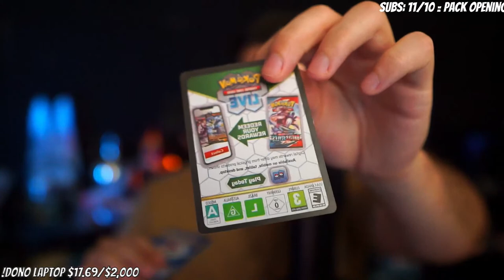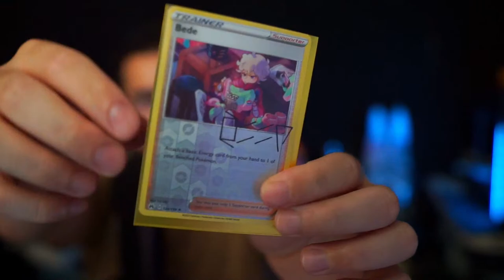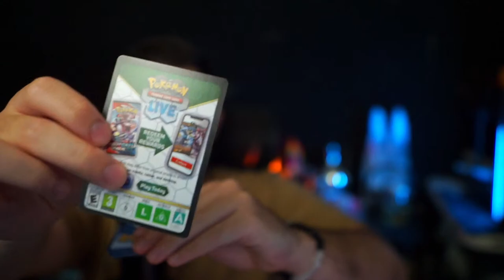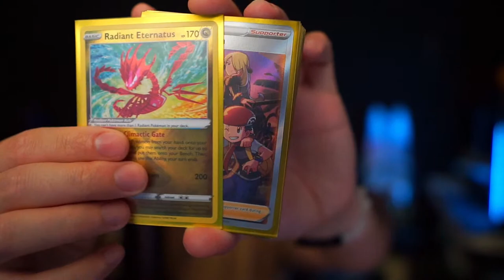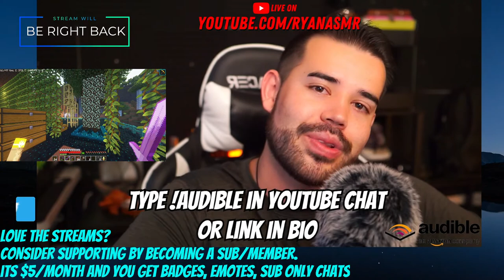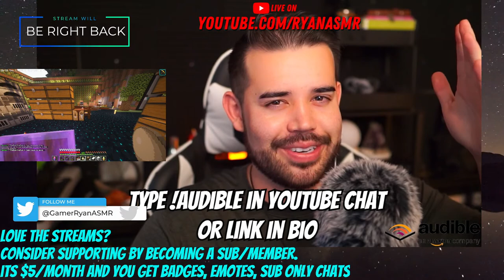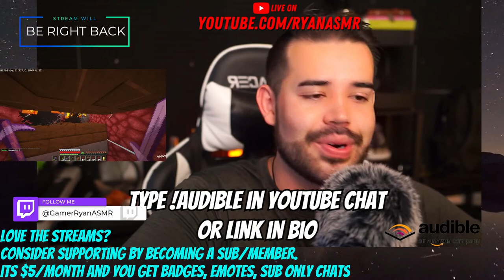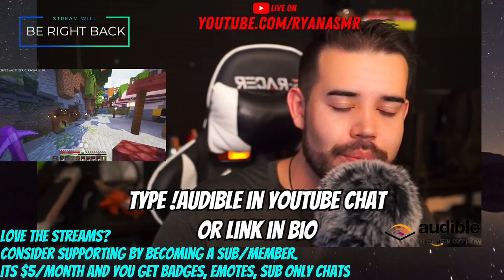Relax with ASMRCRAFT | Episode 9 | Get Ready for a Cozy Gaming Adventure!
I'll be going on a Roundtrip this summer so I need a gaming laptop to continue streaming and making content on the Road, so if you want to help me purchase one consider donating with this link (this way I received the full donation so YouTube doesn't take 30% )

Want a personalized ASMR nametrace vivdeo (First link) Be sure to comment your name and tiktok handle in the description

Want to send Ryan some Food for Dinner/Mukbang and help keep him alive and make him stream longer

To join the ASMRcraft Minecraft Server (Java and Bedrock): Join Ryan's Discord and check minecraft channel
Base Cords: X: 800, Y:-900

Minecraft Texture Packs that I use (look up tutorial videos for the best setting to use): Faithful & Dramatic Skies & Shader BSL Visible ores

My Equipment🎞🛒🎞 :
Amazon Storefront ( Filming, Camping, ASMR Products)